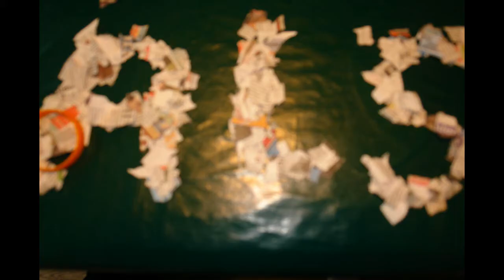Want Want - Baard Video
Want want - Baard